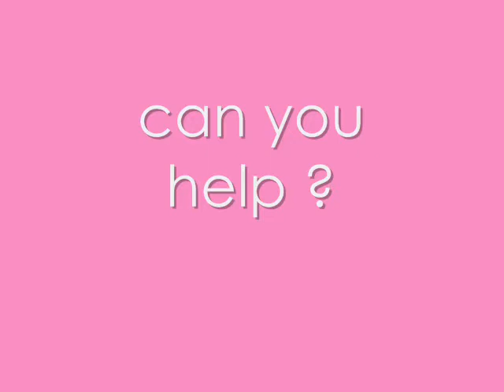New Bunny ? (:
help!! i need name suggestions :3 xx

[[The white ones name was allready bubbles but i didnt think it really suited her :/
and the grey ones name was allready whinnie , but we dont really like that :/]]